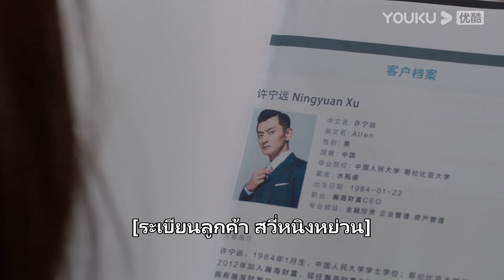FIN | พอรู้ว่าเขามีแฟนก็หงุดหงิดซะงั้น อาการแบบนี้เรียกว่าอะไรนะ | บทเรียนรักฉบับนายเพลย์บอย | YOUKU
บทเรียนรักฉบับนายเพลย์บอย Why Women Love ：ซีรีส์รักหวานแหวว  ของนายเพลย์บอยโปรไฟล์ดีกับสาวสุดเฉี่ยวมากความสามารถ โชคชะตาทำให้เขาและเธอต้องมาร่วมงานที่ต้องใช้หัวใจเป็นเดิมพัน เรื่องราวความรักของคนสองคนที่แตกต่างกันสุดขั้วจะลงเอยอย่างไร ติดตามได้ที่ช่อง YOUKU

★นักแสดงนำ：จินเฉิน/หวังจื่ออี้/หวังซวง/เหลียงต้าเหว๋ย/เผิงหย่าฉี/เจิ้งเมี้ยว/เหอเจ๋อหย่วน/หวังเจิง
★รับชมได้วันละตอนทุกวันอังคาร-วันศุกร์ สมาชิกรับชมได้วันละ 2 ตอนทุกวันอังคาร-วันพฤหัสบดี